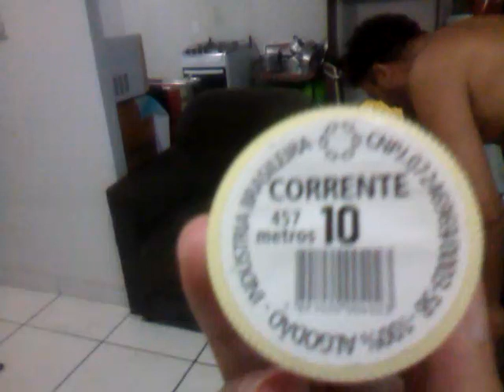Alessandro e sua Microempresa SALVE para Jackson de Porto Seguro Bahia 26 02 2019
Alessandro e sua Microempresa SALVE para Jackson de Porto Seguro Bahia   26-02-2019 - Aí meu querido Amigo Jackson esse SALVE é com muito carinho para vc ...E quero agradecer pelo seu carinho e amizade..E que possamos ser amigos para sempre...Beijos no teu coração...
xxxxxxxxxxxxxxxxxxxxxxxxxxxxxxxxxxxxxxxxxxxxxxxxxxxxxxxxxxx
 Meio Contra Gosto

Gente Tem amigos que estão pedindo para disponibilizar
Meu Endereço e contas de Banco . Então assim farei...
Nosso Endereço :
Rua Grécia , 60 - Apt 05 - CEP 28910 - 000
Jardim Caiçara - Cabo Frio ..

Banco:

Caixa Econômica
Caderneta de Poupança
Ailson Lopes
Agência : 0179
Operação : 013
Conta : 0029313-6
xxxxxxxxxxxxxxxxxxxxxxxxxxxxxxxxxxxxxxxxxxxxxxxxxxxxxx

Banco:
Caixa Econômica
Caderneta de Poupança
Alessandro Gomes
Agencia : 0179
Operação : 013
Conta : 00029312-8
xxxxxxxxxxxxxxxxxxxxxxxxxxxxxxxxxxxxxxxxxxxxxxxxxxxxxxxx
Obs: quem desejar me seguir no Instagram

Tels: (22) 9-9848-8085 e (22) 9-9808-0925